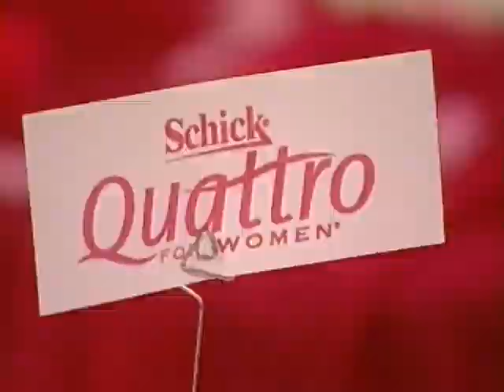Loft Story 6 La Revanche Quotidienne Du 02 Mai 2009 Part: 1/2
Loft Story 6 Québec La Revanche Quotidienne Du 02 Mai 2009 Part: 1/2